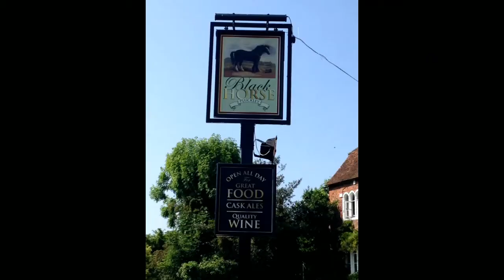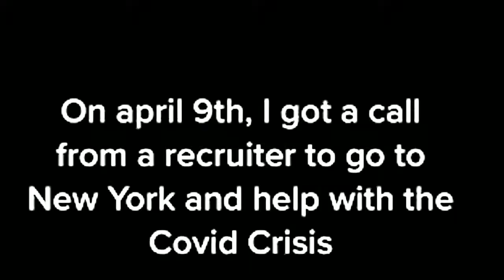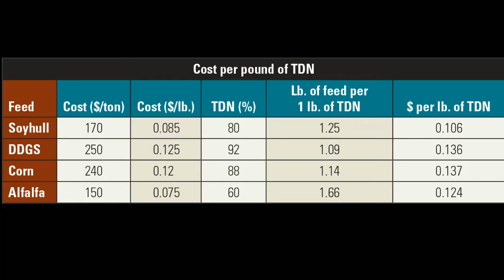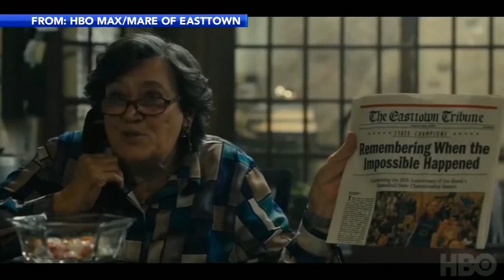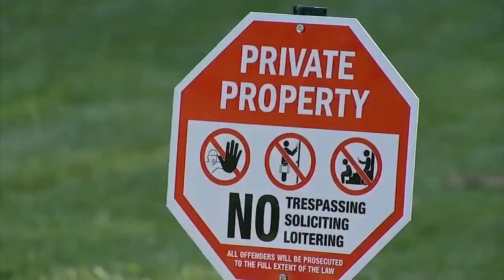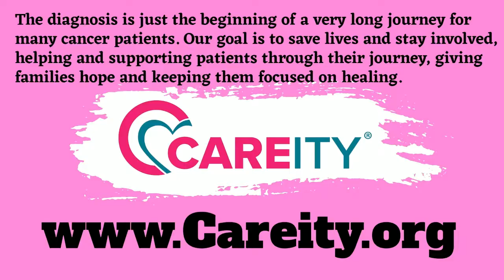Pepper Stewart Show with Guest Benny Richards of Lone Star Law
Pepper Stewart Show Aired Live 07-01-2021
FRTV Episode 132
Pepper Stewart and Co-Hosted  Colt Ainsworth
Guest Benny Richards from the Tv Show Lone Star Law .
Music Video of Jake Dodds new song "She Goes To Work"
Today we are Talking:
Game Wardens, Cattle in the heat, upcoming events.
See trailer for the upcoming shows "Sexy Beast" & "The Shrink"
PBR  News
Then we will get off into some Odd News Stories including :
Crazy Guinness World Records and More!